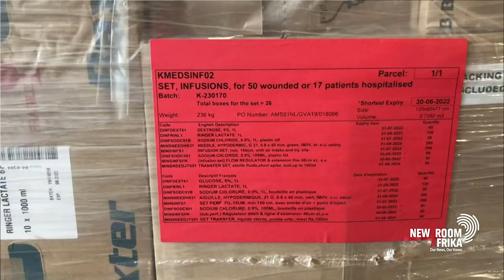The first international aid has arrived in the Tigray region of Ethiopia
The first international aid has arrived in the Tigray region of Ethiopia. The aid provides hope that the barriers are finally being lowered to the area that has been engaged in a bloody conflict since the beginning of last month.